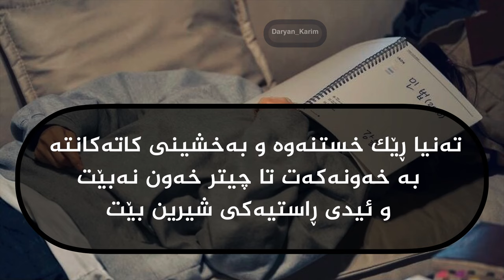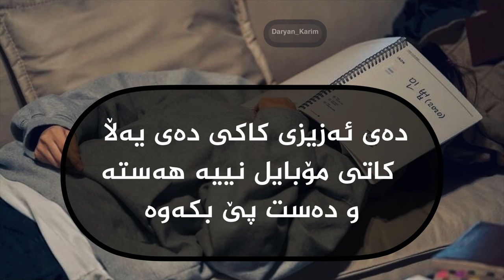‎ هاندان | پۆلی دوانزە | هاندان بۆ خوێندن | handani poli 12 | handan | دواکەوتن لە خوێندن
ئەوەی ماوەتەوە لەدەستی خۆتە

 یان هەموو هەوڵی خۆت دەدەیت و دەگەیت بەو هەمووە شتە باشانە
 و ویژدانی خۆت ئاسودە و موڕتاح دەکەیت کە هیچی تر ئەوەی دەتگوت خۆزگە , خۆزگە نەما بەڵکوو بوو بە ڕاستی و ئێستا تێیدا دەژیت

 یان دنیایە خەم و ساڵێ تر لە تەمەنت بە فیڕۆ دەدەیت و هەموو دەقەیەکت پەشیمانی دەبێت و ئیدی تا هەتایە دەڵێیت خۆزگە بمکردایە و خۆم ماندوو بکردایە خۆ ئەوەنە زۆر نەبوو هەر زۆر کەمیش بوو بەڵام خۆم خۆمم وا لێکرد و ئیدی سەرزەنشتی خۆت بکەیت تا هەتایە

 کامەیانت دەوێت و هەڵیدەبژێریت لە دەستی خۆتە ❤️🙌🏻

 دڵنیام باشەکە هەڵدەبژێریت 😍❤️

 چونکە تۆ دەبیتە ڕوناککەرەوە و نووری ژیانی چەندین کەسی تر بەوەی کە بە جۆرێ لە جۆرەکان ئیتر یارمەتیان دەدەیت 😍❤️
 ڕەنگە بڵێیت چۆۆۆن ؟

 وەڵامی ئەوە دوای هەوڵدانە ڕاستەکە وەریدەگریت ❤️🤲🏻

Video by :
Daryan Karim
Dr. Hevi

‎ئەزیزانمان  گروپێکی تێلێگراممان هەیە کۆمەڵێ تەکنیک و ڤیدیۆ و بابەت و پەیج و دنیایە شتی بەسودمان بۆتان داناوە ❤️
‎لینکەکەی لە کۆمێنتە
‎ یان لە تێلگرام بنوسن
Daryan_Karim
‎ و داوای لینکەکەی بکەن

‎بە هەمان ناو لە تیک تۆک و ئینستاش لەگەڵمان بن
‎بە ناوی
Daryan_Karim